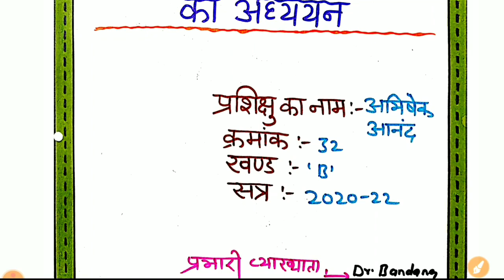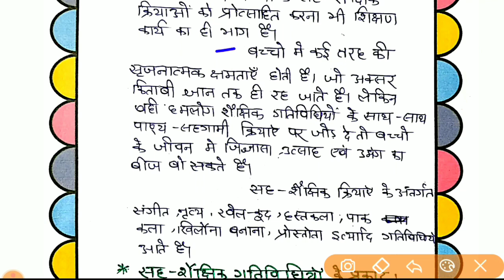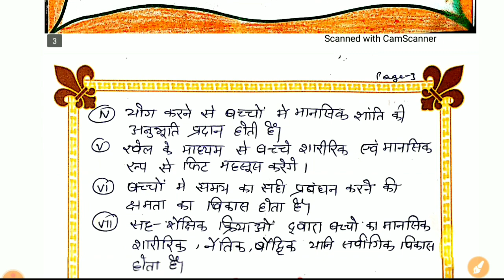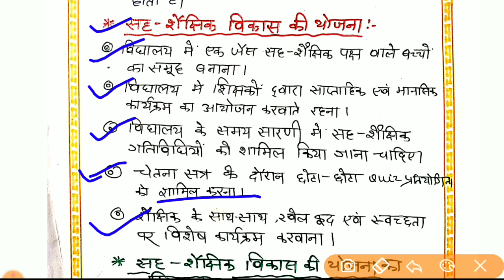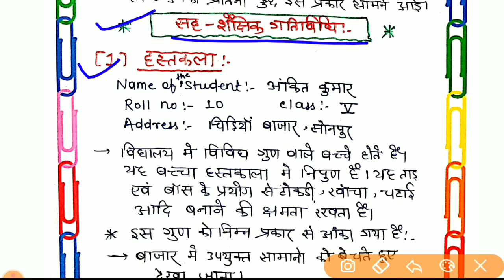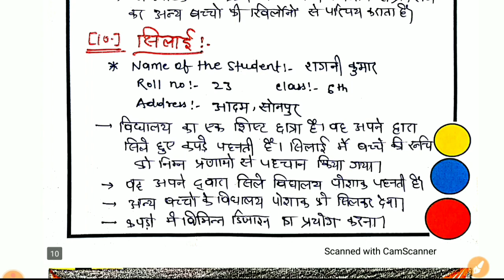बच्चों के सह-शैक्षिक विकास का अध्ययन Deled 2nd year file 2022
बच्चों के सह-शैक्षिक विकास का अध्ययन,बच्चों के सह शैक्षिक विकास का अध्ययन,baccho ke sah shaishkik vikash deled,sep assignment kaise likhe deled,baccho ke sah shaishkik vikash ka adhyan,study of co-scholastic development of children,school experience program d.el.ed 2nd year,d.el.ed sep 2nd year,deled,bihar d.el.ed,sep kya hota hai,soni circle sep 2

          Ok bye 👋
Best 👍💯 of ➡Luck🍀